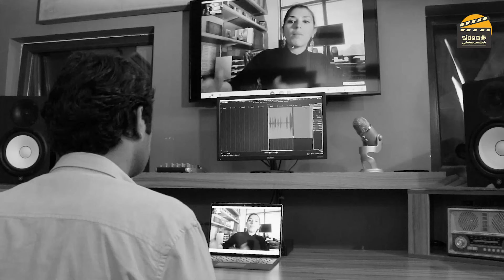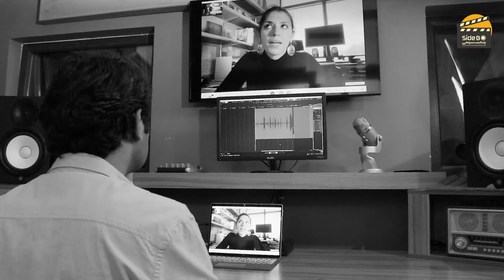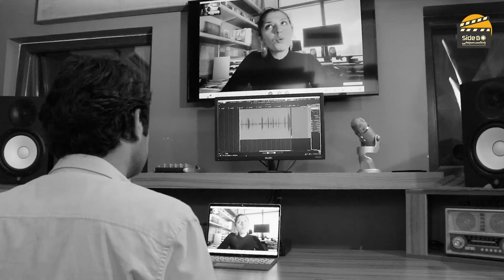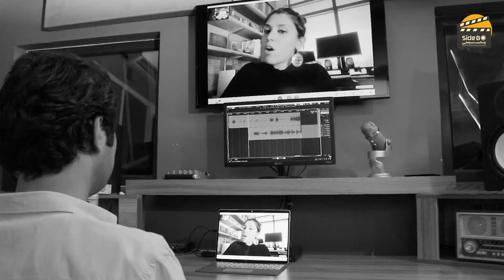نشست هفتم: گفت‌و‌گو با آناهیتا قزوینی‌زاده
در این قسمت با آناهیتا قزوینی‌زاده درباره‌ی تحصیل سینما و فیلمسازی خارج از ایران و ساخت فیلم‌های کوتاه و بلندش صحبت می‌کنیم.

میزبان: حامد ستاری | کارگردان: دانیال خجسته | تصویر: آراد عبدالهی | صدا: پیام عزی | موسیقی: آرش موسوی | گرافیک: بهرام رامه | مجری طرح: خانه‌ی هنر کاج